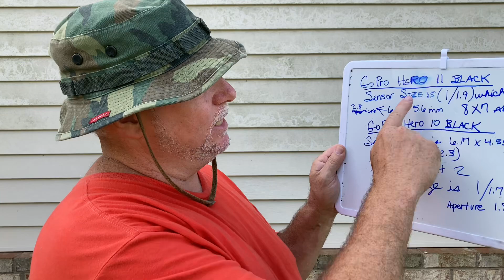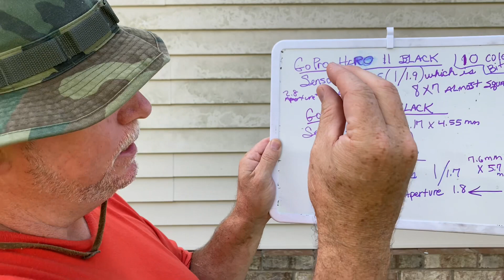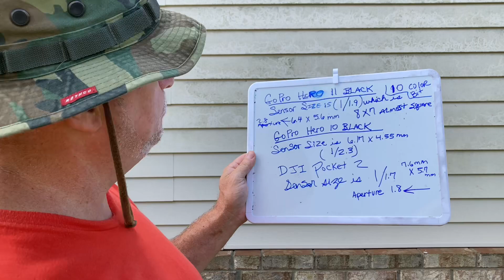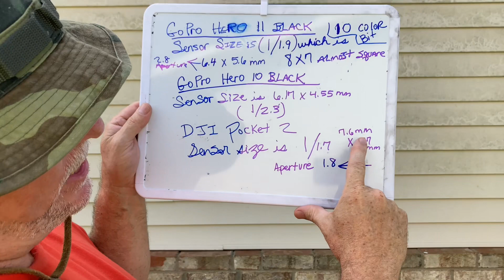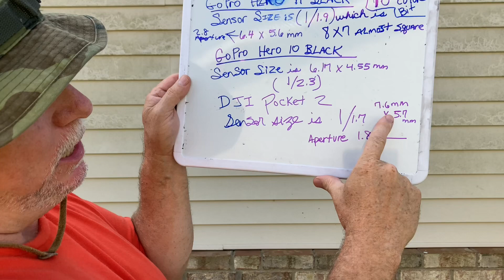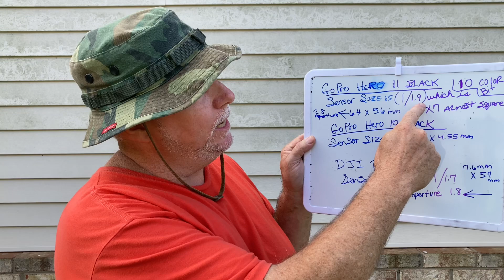DO NOT EXPECT THE NEW GOPRO HERO 11 BLACK TO PERFORM ANY BETTER IN LOW LIGHT THAN THE GOPRO HERO 10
The sensor on the new GoPro Hero 11 Black is slightly bigger than the one on the GoPro Hero 10 Black